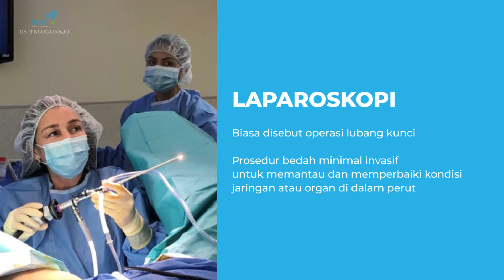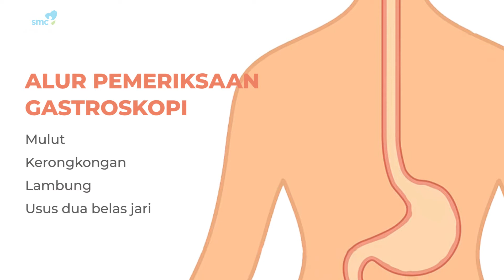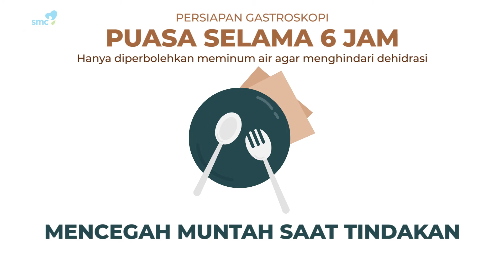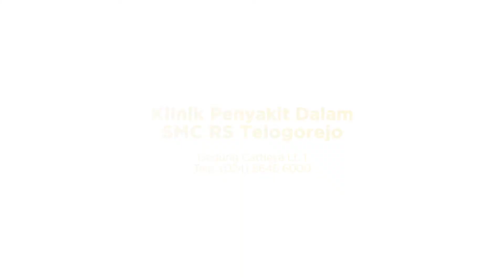Mengintip Organ Dalam - dr. Witjitra Darmana S., Sp.PD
dr. Witjitra Darmana, Sp.PD Spesialis Penyakit Dalam akan berbagi informasinya mengenai tindakan meneropong organ dalam seperti lambung, usus, dan lain - lain. Apakah alat yang digunakan ?
SMC RS Telogorejo - Jl. KH Ahmad Dahlan Semarang
Humas (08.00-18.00) : 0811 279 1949
Hotline CS SMC (24 Jam) : 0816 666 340
Hotline BPJS SMC (24 Jam) : 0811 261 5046
Family Care : 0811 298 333